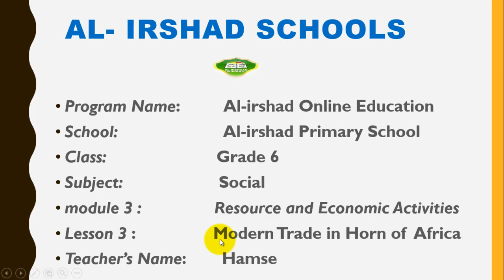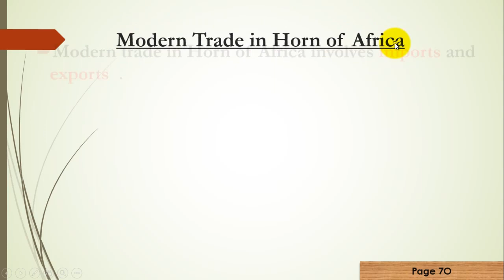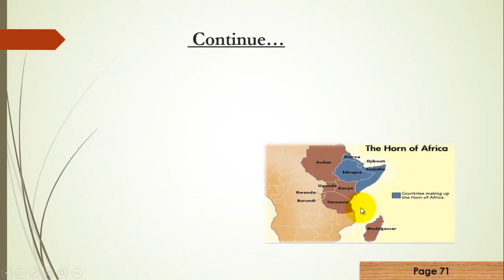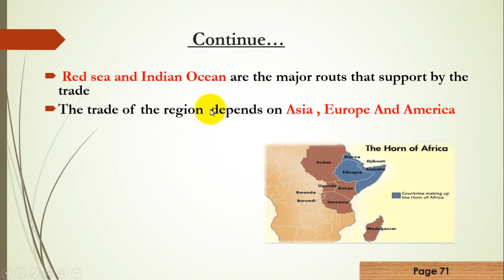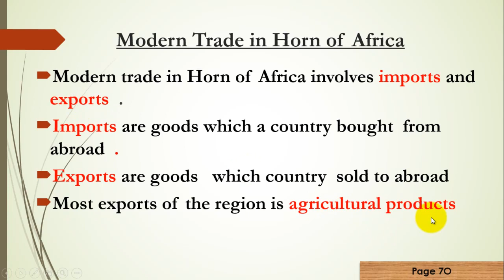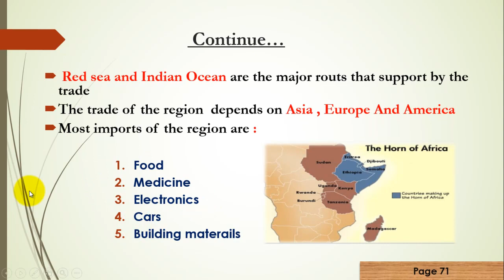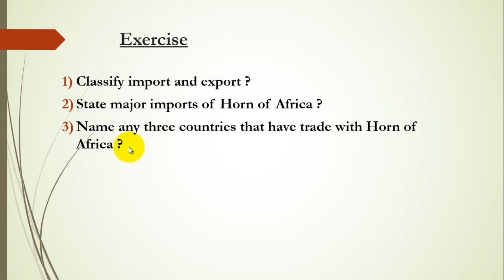IRSHAAD PRIMARY||Grade 6|| Social| Lesson 3|| Hamse|| Online Day 13|| 25/04/2020